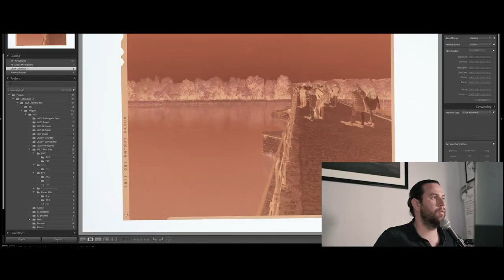Dans la chambre EP 10: Les MOUVEMENTS de BASCULE, j’explique tout grâce à SCHEIMPFLUG!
Salut le monde, c’est fred de Bascule et Décentre.
Aujourd’hui on va parler de bascule et de la loi de Scheimpflug qui malgré sa complexité peut être une bonne aide à la comprehension des mouvements de bascule.

On parle de photo à la chambre, de Bascule et de Scheimpflug

***Boitiers***

Nikon Z6

Nikon Z6II

Nikon ZFC

***Objectifs***

Nikon Z 28 F 2.8

Nikon Z 24/27 F4

***Son***

Micro cravate sans fil HollyLand

Sennheiser MKE 200

***Pieds***

Benro pour Chambre GF

Pieds Video Cullman